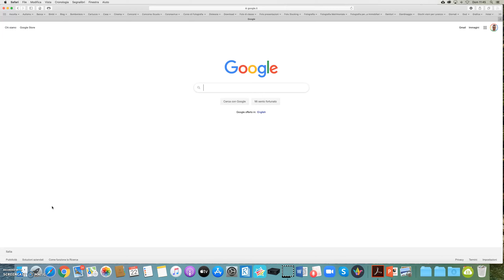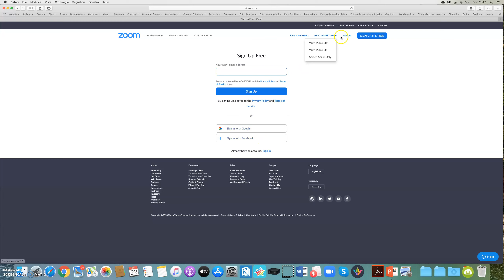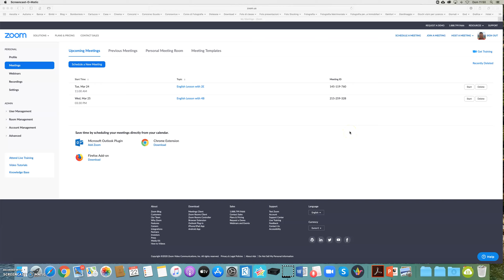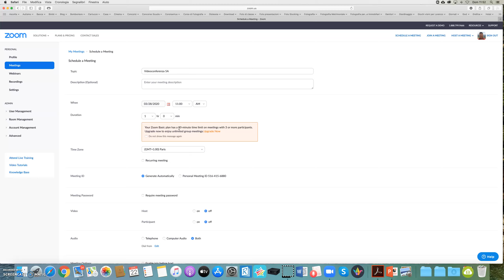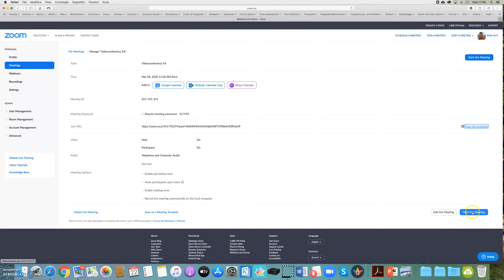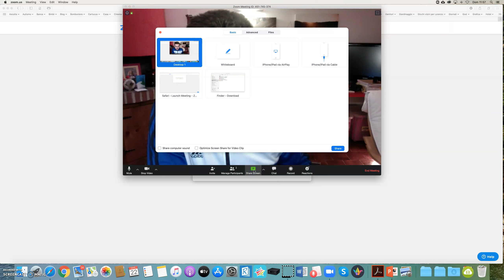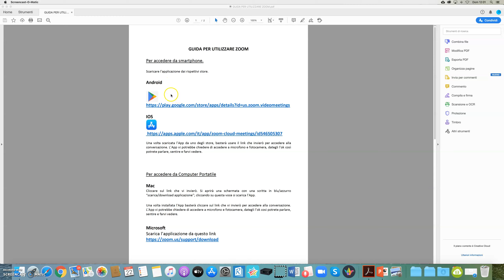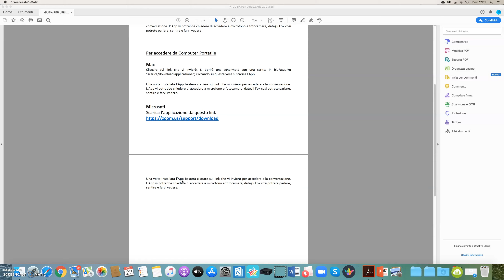Realizzare una videoconferenza con Zoom Tutorial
In questo breve Tutorial spiego come realizzare una piccola videoconferenza con gli alunni e i genitori, utilizzando il programma Zoom.